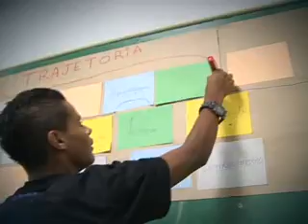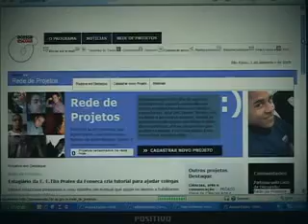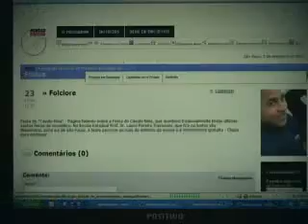Capacitação - Módulo III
Esse vídeo traz o encerramento das atividades de 2009 do Programa Acessa Escola. A equipe montou uma Capacitação para mais de 2 mil estagiários na EE Caetano de Campos da Aclimação.

Nas oficinas, acompanhamos as dinâmicas em grupo que resume a passagem desses estagiários durante o programa Acessa Escola, o anúncio do curso a distância Desafio Digital previsto para Março de 2010 e principalmente o lançamento da Rede de Projetos do novo Portal Acessa.